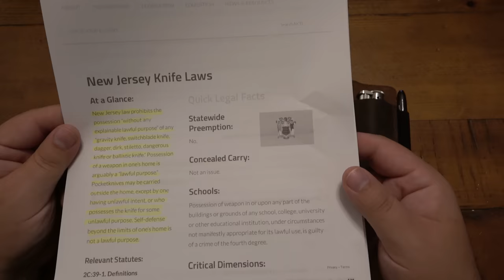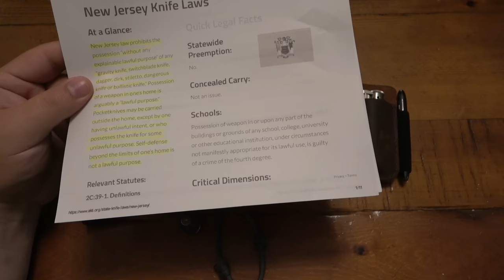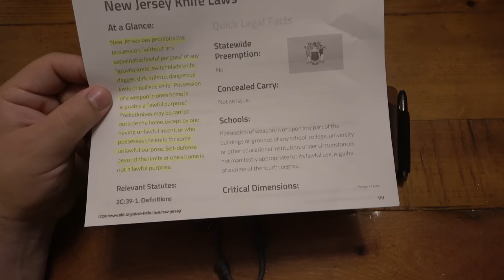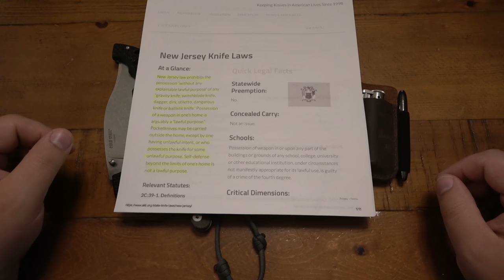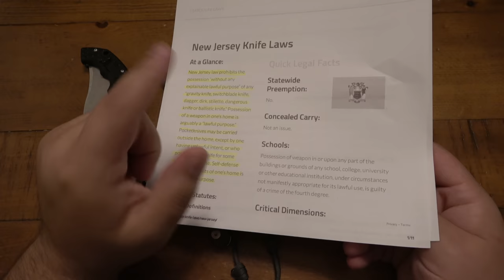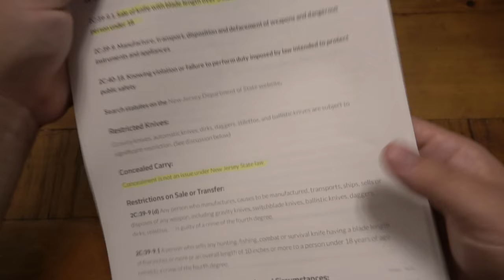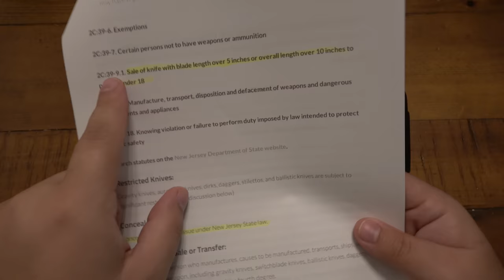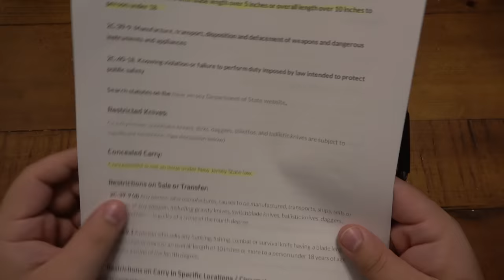New Jersey Knife Laws & My Chosen Jersey EDC...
GUS SHIRT :